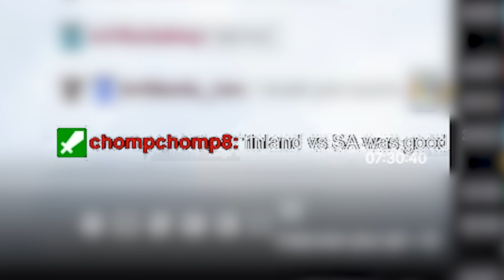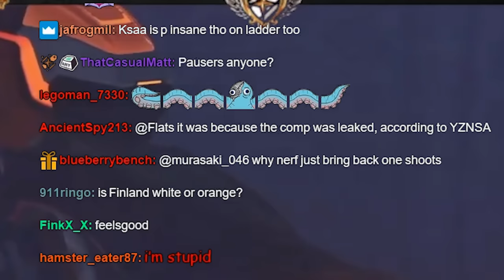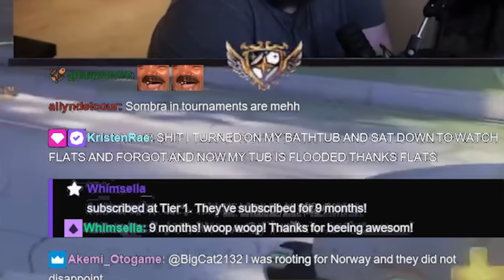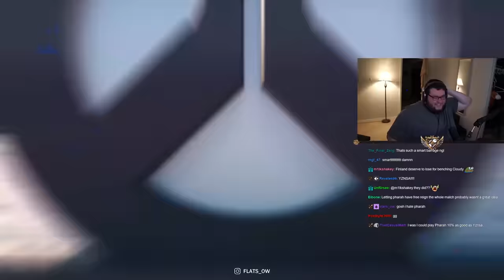YZNSA IS INSANE!! Finland Vs. Saudi Arabia Overwatch 2 World Cup